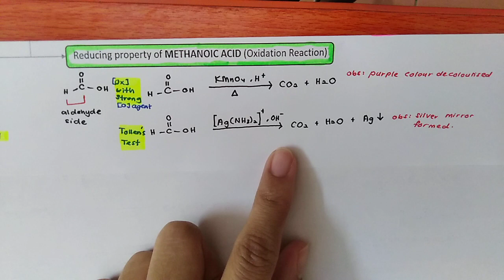Chapter 10: Carboxylic acid: other reactions